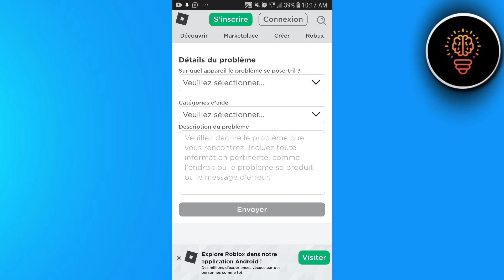Comment Changer De Pays Sur Roblox ( FACILE )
Dans cette video je te montre exactement Comment Changer De Pays Sur Roblox ( FACILE )